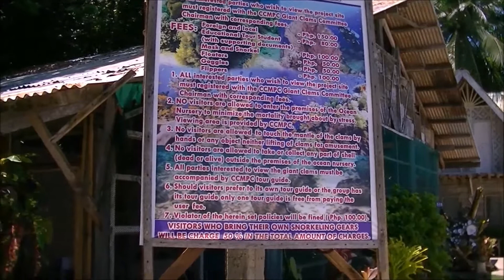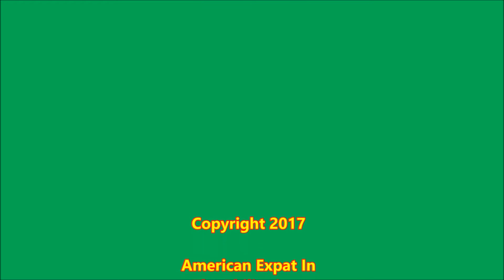Giant Clam Sanctuary Camiguin Island Philippines Fun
We visited the Giant Clam Sanctuary, located halfway between Guinsiliban and Benoni off the main highway on Camiguin Island Philippines. The road to the sanctuary is about 1 kilometer long, and it's a bit rough and steep in some locations. It's worth a visit, though. There are some tour vans that go there.